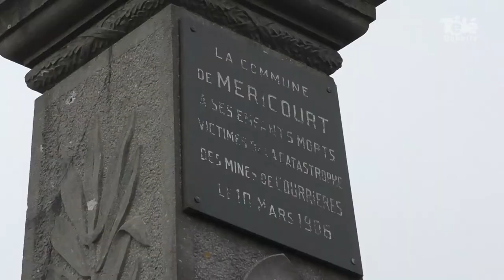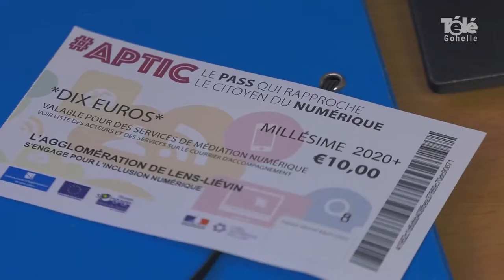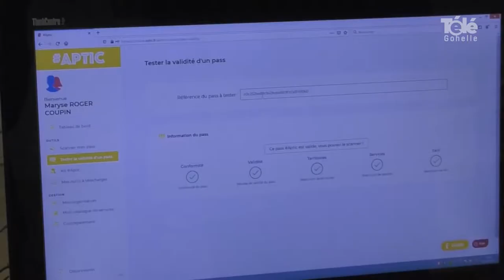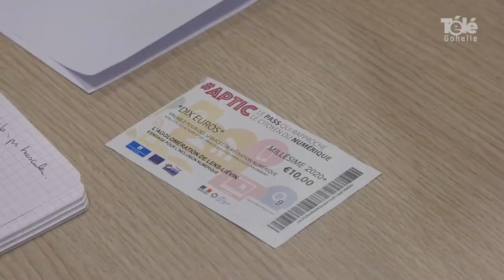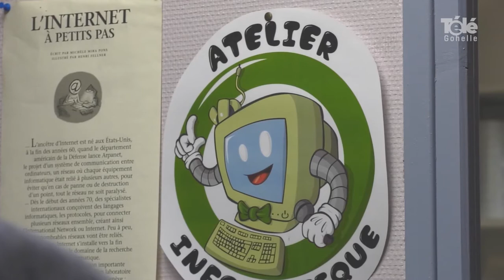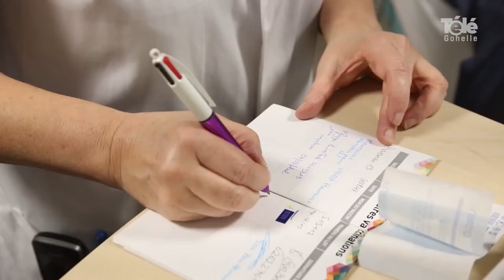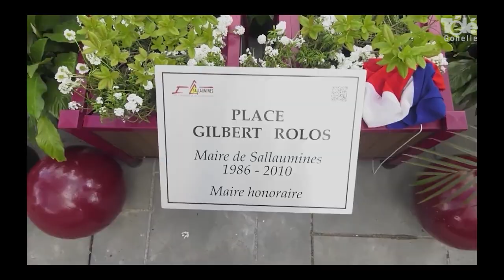JT 12 03 2021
sommaire du journal du vendredi 12 mars 2021 :
- Commémoration de la catastrophe minière du 10/03/1906
  au Silo de Méricourt
- l'Agglo Lens-Liévin facilite l'accès au digital grace au Pass Numérique
- Brigitte Bourguignon, Ministre déléguée, chargée de l’autonomie,
  auprès du ministre des Solidarités et de la Santé,
  en visite à l'association « accueil 9 de cœur » de Lens
- des panneaux photovoltaïques en service à la base 11-19
  de Loos en Gohelle
- des patients en insuffisance rénale vaccinés contre la COVID 19
- hommage à Gilbert Rolos, ancien maire de Sallaumines
- Thomas Proyard, un créateur de mode harnésien
- coup de loupe : la CALL développe un dispositif pour lutter

  contre les inondations